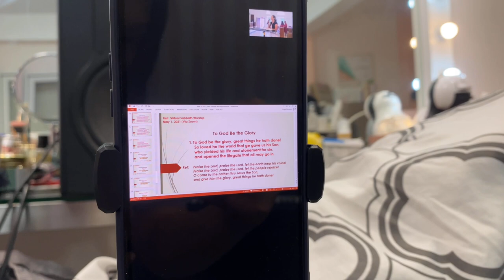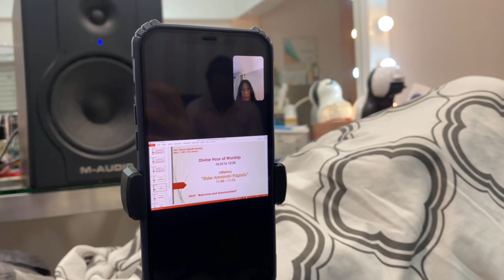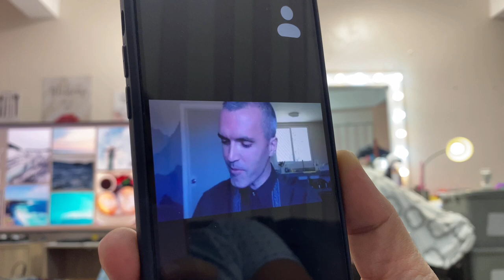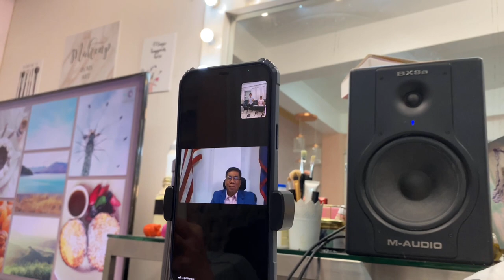Sabbath Worship (ONLINE) 💜 Shen Asidor Vlogs